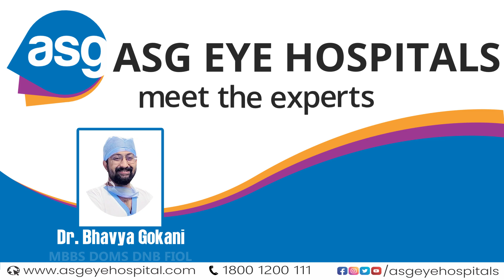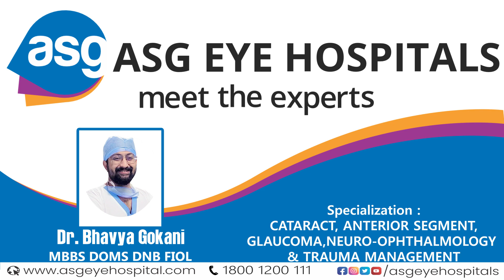Fatantisc Q-Lasik Eye Surgery In ASG Eye Care Guwahati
ASG Eye Care, Guwahati (Paltan Bazar) -
Address: Amaze Plaza, MD Shah Rd, opp. Hotel Hornbill, Paltan Bazaar, Guwahati, Assam 781008

ASG Eye Care, Guwahati (Down town) -
Address: Shubham Redstone, First Floor, G.S. Road, Down Town, Bormotoria, Guwahati, Assam 781006